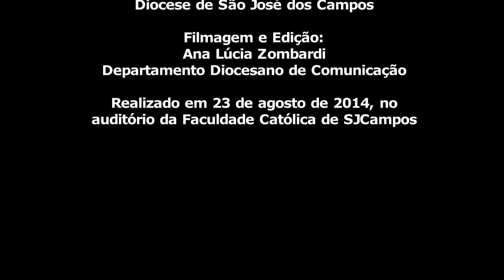Toninho (PSTU) - Sabatina promovida pela AESI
Candidatos a deputado federal e estadual das cidades que compõem a Diocese de São José dos Campos participaram de um encontro promovido pela AESI (Associação Para o Ensino Social da Igreja Leão XIII), entidade cujo objetivo principal é divulgar os princípios do Ensino Social Cristão, da relação Fé e Política, da Cidadania e Participação. O evento aconteceu na noite de 25 de agosto, no salão da Faculdade Católica de São José dos Campos.

Os 18 candidatos se apresentaram e relataram porque querem exercer o cargo público. Em um segundo momento, por meio de sorteio, os participantes responderam perguntas previamente preparadas pelos membros da AESI, com base na Cartilha “Eleições 2014”, da CNBB.